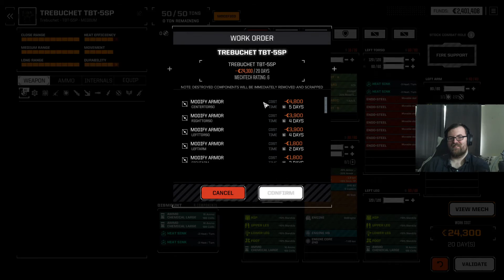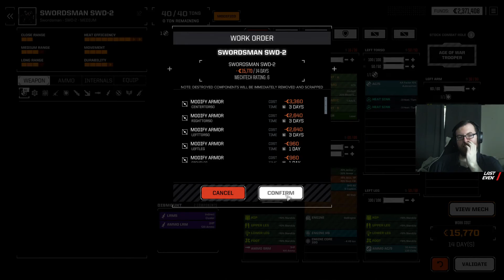Roguetech - The Aurigan strikes back! - Episode 1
Hello and welcome to RogueTech, a major overhaul for HBS BattleTech that really expands the limits of the game. We will be doing the Aurigan start which is the main faction you play as in the story and will be attempting to do all the available story missions as the modded equivalent in this run.

This footage is recorded every Friday on my stream over If you like what you see please consider leaving a follow and I hope to see you there.

Hopefully there will be daily episodes but there is a high chance that one or two may be missing per week as it really depends on how the stream goes and how long the missions are that we take. Apologies but it's the way the cookie crumbles in this case